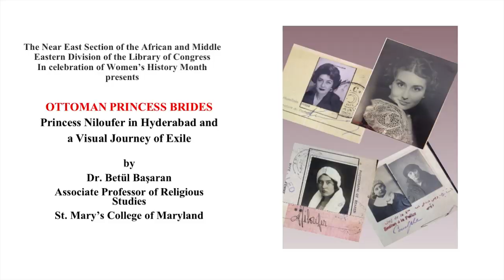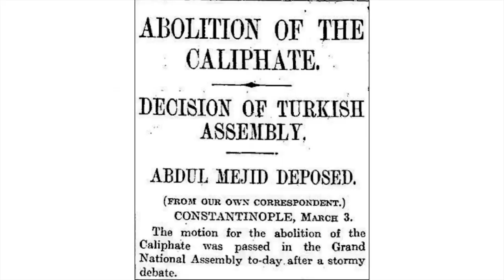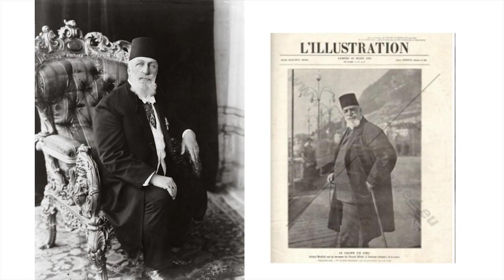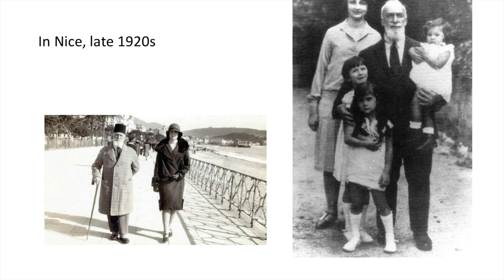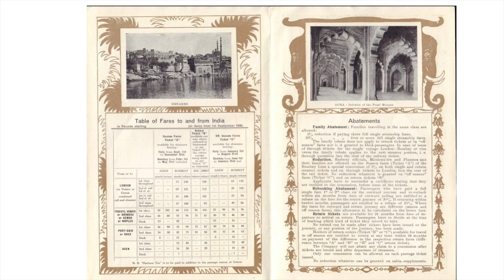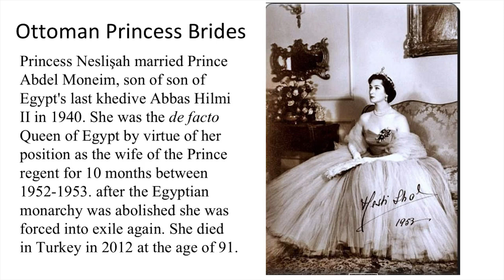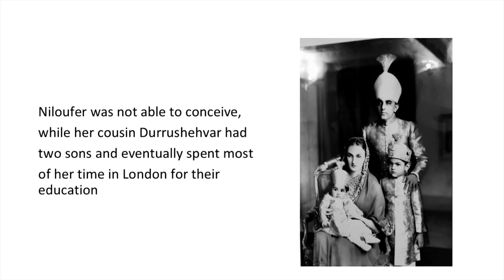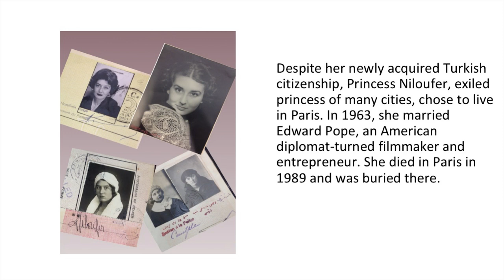Ottoman Princess Brides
Betül Basaran discussed Ottoman princess brides, Princess Niloufer in Hyderabad and a visual journey of exile.

Betül Basaran is associate professor of religious studies at St. Mary's College of Maryland.